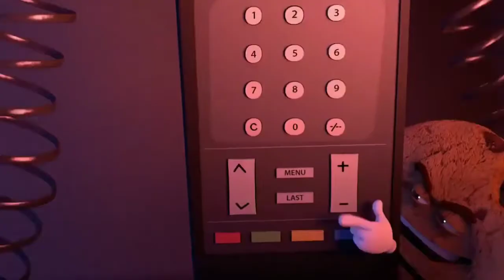Sort Film Animation_Help 365